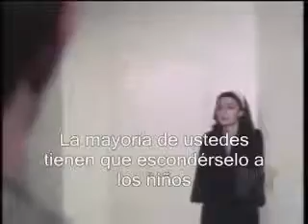The Lemonheads-Mrs. Robinson,Subtitulos Castellano,AVI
Las mejores 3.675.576 canciones de la Historia.